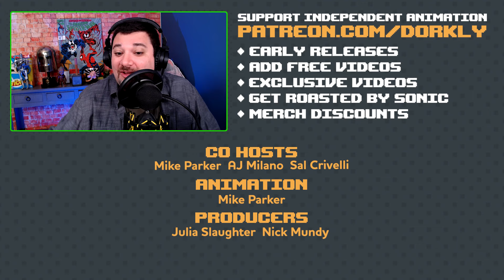The Wild Robot! The Wild Dreamcast! & a Wild Interview with Zelda - This Week In Nerd History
In this week's episode of This Week In Nerd History, AJ, Sal, and Mike discuss Dreamcast, Agatha, the Wild Robot and have an exclusive Zelda interview!

CO- HOSTS
Mike Parker
AJ Milano
Sal Crivelli

EDITED BY
Mike Parker

ADDITIONAL SPRITE ASSETS
David Clarke

PRODUCERS
Julia Slaughter
Nick Mundy

Spriters-Resource.com

EXECUTIVE PRODUCERS
Adam Whaley
Christian Miller
Ashton Withers
Mark Glatt
The Real Kit Nathaniels
Jeff Meyer
Henry Cipolla
Antoine Edoh
Dr.Nerdtaku
Fatimah
Matthew Duchock
Russell Downing
Ogreatgames.com
Fenway Crowley
Michael Seán Kelley
N.Canada
Ashley Neubauer
LJ Medina
Archer
James Geary
Cavdog26
Elijah Brown

CHAPTERS
0:00 - Introduction
2:49 - Zelda Interview
3:37 - Agatha All Along
16:36 - Dorkly Let’s Play and Watch-a-longs?
22:45 - The Wild Robot
25::51 - Question Time